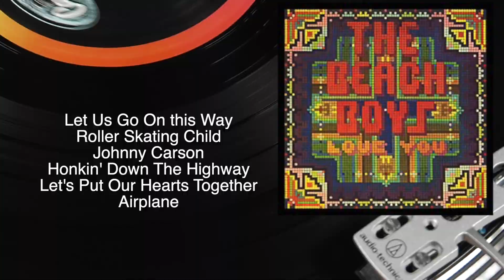Episode 144 The Beach Boys Part 5 A California Saga From Holland And Back Again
Part 5 of the Beach Boys Story.  They move to Holland and record a great album and Brian continues to fight many demons including his health and some of this band mates.